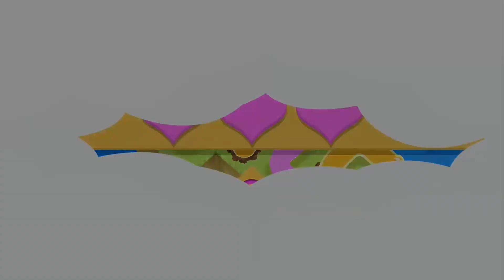[eShop EU] Puzzle Puppers - First Look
Puppies and puzzles, what more do you need? Well, what if I told you that bodies grow crazy sizes? In any case, enjoy some gameplay for Puzzle Puppers!